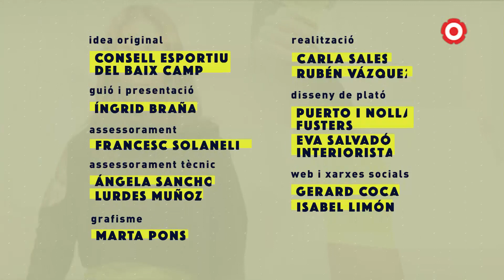30. 5 Activa't | A la piscina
Aquesta setmana us ensenyem exercicis que podeu fer a la platja o a la piscina